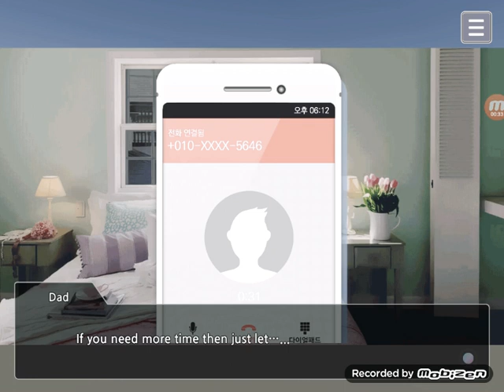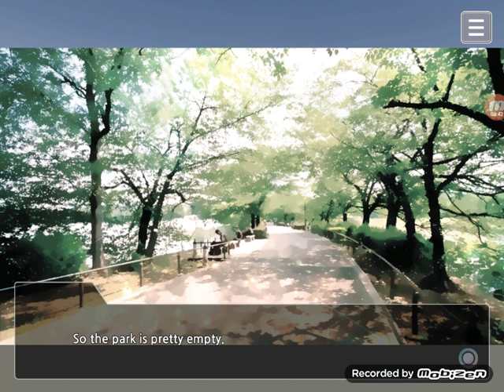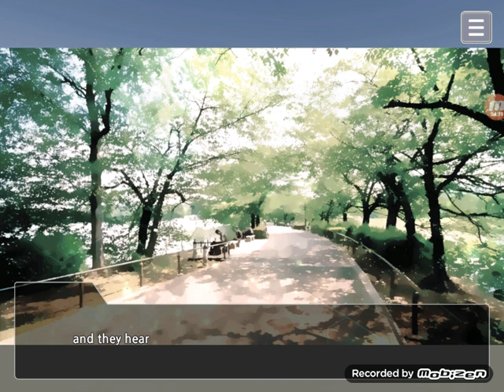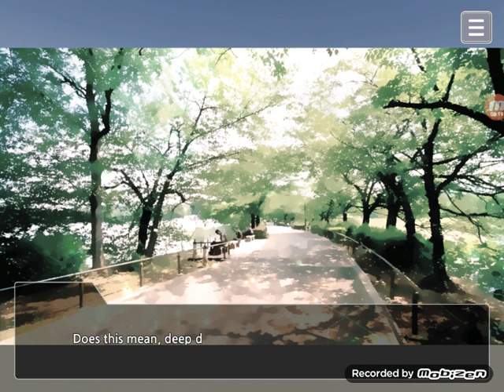Another Story~YoungHeon Lee~1-6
Credit: Red Peach.
I dont own this game, the owner of this game is Red Peach.